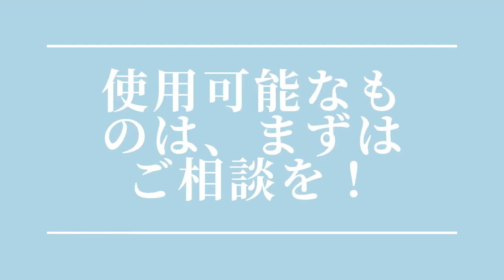コントロールアンプ 買取